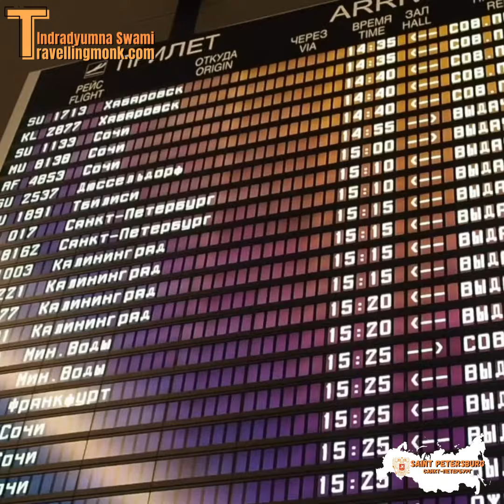Hare Krishna in St Peterburg with Indradyumna Swami